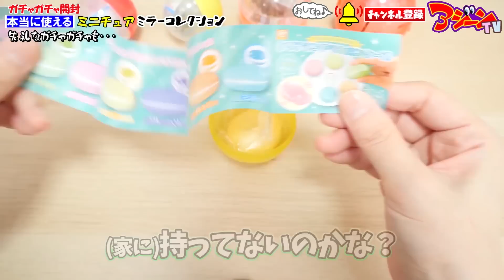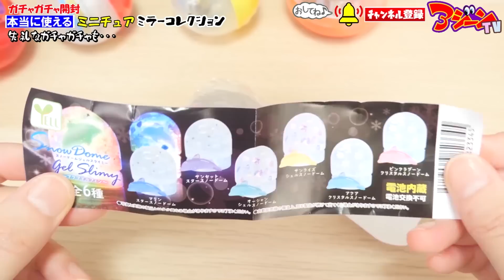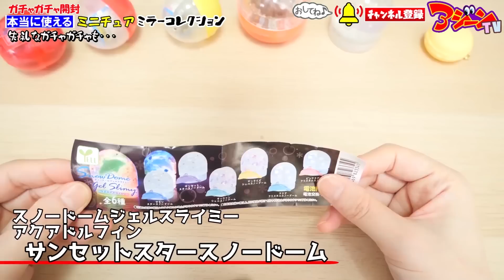【ガチャガチャ】コスメのミニチュアが可愛い！新作スライム紹介【ガチャガチャの森】miniature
ガチャガチャの森新商品カプセルトイ紹介！本当にメイクで使えるミニチュアコスメ「ミラーコレクション」が可愛い！新作スライム紹介！

PIXTA